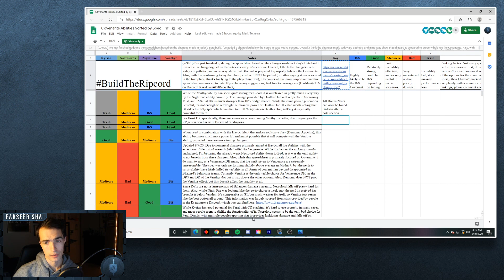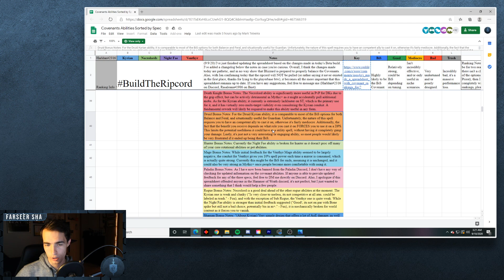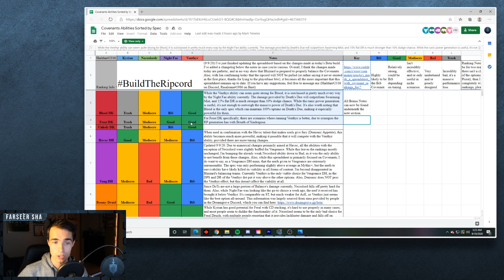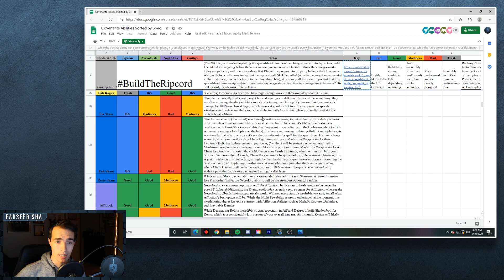WANNA KNOW YOUR COVENANT CHOICE?? | Shadowlands Covenant Excel Sheet | Guardian Druid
Blizzard refuses to pulltheripcord

So here is a full document of aggregated information to layout what is currently the best covenant choice for your class and spec! This excel sheet was not created by me, but I believe provides good information. Please contact the owner of the sheet if there is inaccurate information.